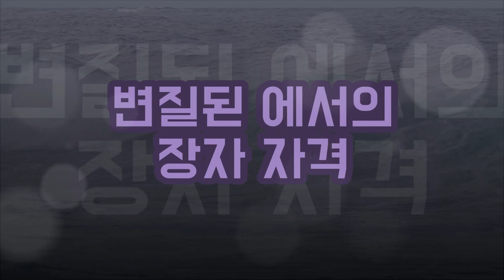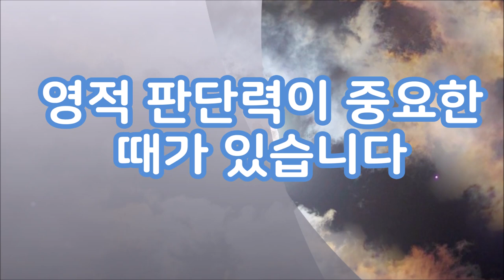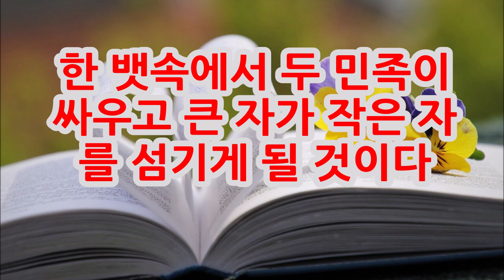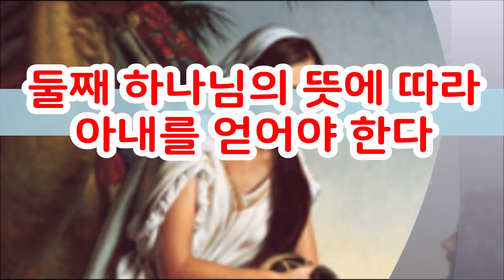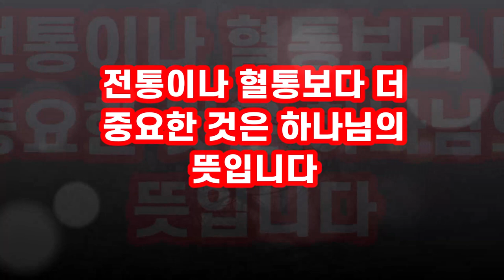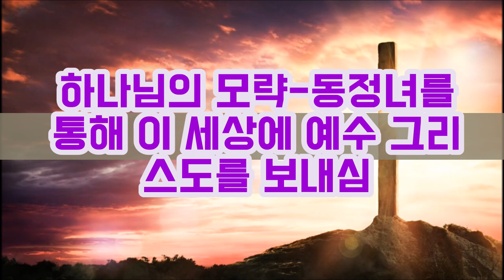7.리브가의 모략 (창26:34-27:10)/사막의 생수 7. Rebekah's plot (Gen. 26:34-27:10)/living water in the desert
이삭은 생계를 위해 거짓말을 했고 리브가는 하나님의 뜻을 이루기 위해 거짓말을 했습니다.  리브가의 거짓말로 야곱은 20년이 넘는 고난의 세월을 지나 장자권을 얻게 되었습니다. Isaac lied to make a living, and Rebekah lied to do God's will. Because of Rebekah's lie, Jacob obtained the birthright after more than 20 years of hardship.

창26:34-27:10 "에서가 사십 세에 헷 족속 브에리의 딸 유딧과 헷 족속 엘론의 딸 바스맛을 아내로 맞이하였더니  그들이 이삭과 리브가의 마음에 근심이 되었더라 이삭이 나이가 많아 눈이 어두워 잘 보지 못하더니 맏아들 에서를 불러 이르되 내 아들아 하매 그가 이르되 내가 여기 있나이다 하니  이삭이 이르되 내가 이제 늙어 어느 날 죽을는지 알지 못하니  그런즉 네 기구 곧 화살통과 활을 가지고 들에 가서 나를 위하여 사냥하여  내가 즐기는 별미를 만들어 내게로 가져와서 먹게 하여 내가 죽기 전에 내 마음껏 네게 축복하게 하라  이삭이 그의 아들 에서에게 말할 때에 리브가가 들었더니 에서가 사냥하여 오려고 들로 나가매  리브가가 그의 아들 야곱에게 말하여 이르되 네 아버지가 네 형 에서에게 말씀하시는 것을 내가 들으니 이르시기를  나를 위하여 사냥하여 가져다가 별미를 만들어 내가 먹게 하여 죽기 전에 여호와 앞에서 네게 축복하게 하라 하셨으니  그런즉 내 아들아 내 말을 따라 내가 네게 명하는 대로  염소 떼에 가서 거기서 좋은 염소 새끼 두 마리를 내게로 가져오면 내가 그것으로 네 아버지를 위하여 그가 즐기시는 별미를 만들리니  네가 그것을 네 아버지께 가져다 드려서 그가 죽기 전에 네게 축복하기 위하여 잡수시게 하라"

When Esau was forty years old, he married Judith daughter of Beeri the Hittite, and also Basemath daughter of Elon the Hittite. They were a source of grief to Isaac and Rebekah.   When Isaac was old and his eyes were so weak that he could no longer see, he called for Esau his older son and said to him, "My son." "Here I am," he answered.  Isaac said, "I am now an old man and don't know the day of my death.  Now then, get your weapons--your quiver and bow--and go out to the open country to hunt some wild game for me.  Prepare me the kind of tasty food I like and bring it to me to eat, so that I may give you my blessing before I die."  Now Rebekah was listening as Isaac spoke to his son Esau. When Esau left for the open country to hunt game and bring it back,  Rebekah said to her son Jacob, "Look, I overheard your father say to your brother Esau,  'Bring me some game and prepare me some tasty food to eat, so that I may give you my blessing in the presence of the LORD before I die.'  Now, my son, listen carefully and do what I tell you: Go out to the flock and bring me two choice young goats, so I can prepare some tasty food for your father, just the way he likes it.
Then take it to your father to eat, so that he may give you his blessing before he dies."